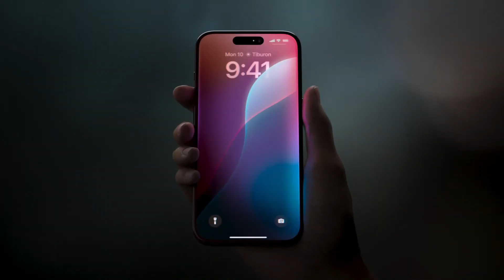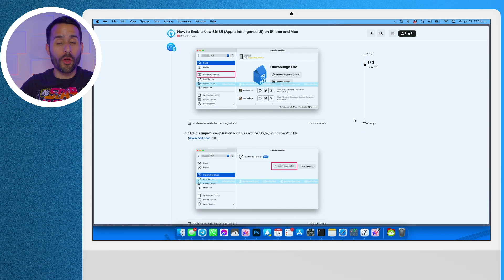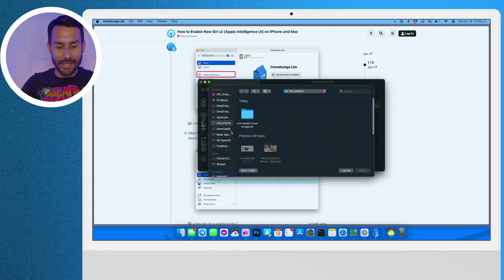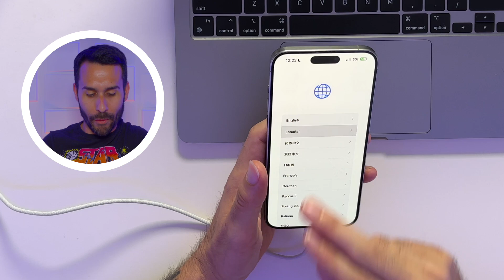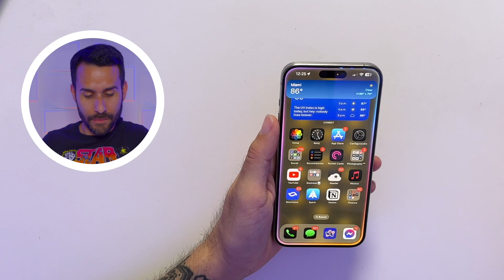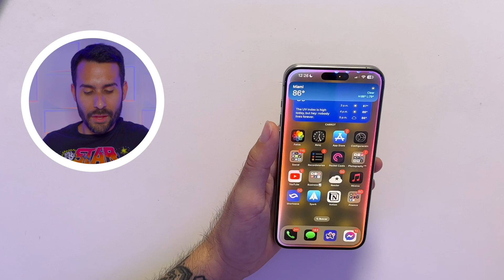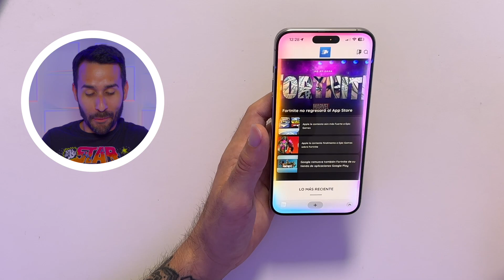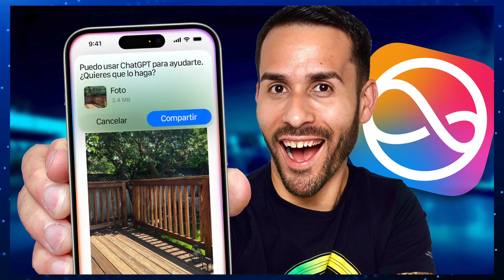Cómo Tener el NUEVO Siri en iOS 18 / iPadOS 18 | Tutorial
Descubre en este tutorial cómo obtener la nueva versión de Siri en iOS 18 / iPadOS 18. Te enseñaremos paso a paso cómo puedes activar la nueva interfaz de Siri en tu iPhone o iPad.

0:00 - Intro
0:24 - Preparación
0:45 - Tutorial
4:52 - Demostración
5:39 - Conversacional
6:45 - Escribirle a Siri
8:11 - Siri con Inteligencia Artificial (Apple Intelligence)